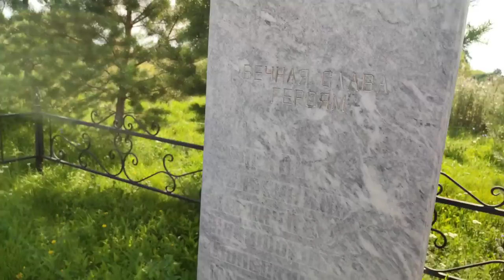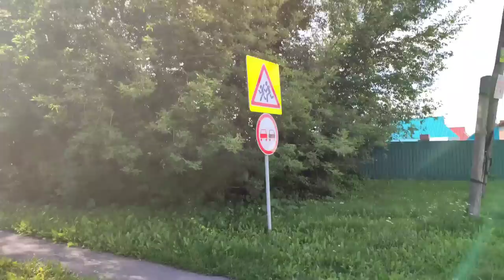ИСТОРИЯ ОДНОГО ДНЯ!!! КАК ЭТО БЫЛО! ВОТ МОЯ ДЕРЕВНЯ...